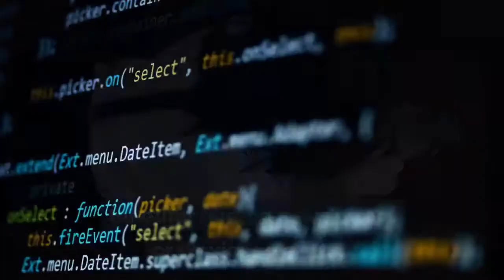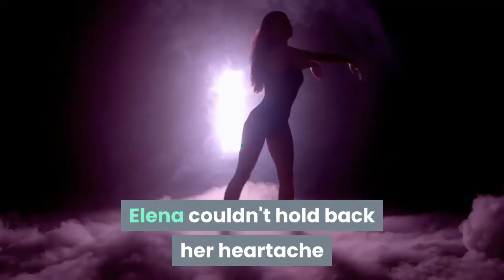Ex-Strictly pro Gleb Savchenko splits from wife Elena after 14 years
Sometimes they’ll include recommendations for other related newsletters or services we offer. OurPrivacy Noticeexplains more about how we use your data, and your rights. You can unsubscribe at any time. Invalid EmailFormer Strictly Come Dancing professional ballroom dancer Gleb Savchenko has took to Instagram to confirm that he and wife Elena Samodanova have parted ways. Turning off the comments, Gleb, 37, who now performs on America's Dancing With The Stars, shared a statement with his 352,000 followers to announce the split on social media. He penned: ''It is with a heavy heart that I tell you my wife and I are parting ways after 14 years of marriage.''We still intend to co-parent our wonderful children together who we love so dearly, and we will strive to continue to be the best parents that we can to them.''We ask that you respect our family's need for privacy and healing during this time.''Gleb announced that he and wife Elena will be parting ways after 14 years of marriage(Image: Gleb Savchenko/Instagram)Elena also shared her own devastation over the split, as she shared a series of broken heart emojis along with her own announcement. Sharing an image on her Instagram story, she wrote: ''After 14 years of marriage, with my deepest sadness, our road is coming to an end.''Later, she left fans wondering what had happened behind closed doors as she followed up with an emotive note. It read: ''I don't hate you, I'm just disappointed you turned into everything you said you'd never be.''Elena couldn't hold back her heartache as she shared a number of broken hearted emojis(Image: Gleb Savchenko/Instagram)The choreographer, who tied the knot with Gleb back in 2006, didn't remove comments and the post created much speculation. Fans were convinced that the Strictly curse still applies across the pond on its sister show, as fans blamed Gleb's friendship with celeb dance partner Chrishell Stause, 39. After Elena's cryptic post, the rumour mill went into overdrive about the dance partnership. Fans were quick to jump to conclusions that Gleb and his Dancing With The Star's partner Chrishell had become close during their time on the show(Image: Gleb Savchenko/Instagram)However, the Selling Sunset star took to her platform to shoot down any false accusations, adding that she and Gleb were nothing more than friends. She wrote: ''I am so saddened about the news of Gleb and Elena's split. It is unfortunate that this has caused rumours to swirl about my personal life.''Having gone through a public split myself, I would not wish this on anyone.''As you can imagine, the countless hours of training and dance rehearsals created a strong supportive friendship, but nothing more.''I wish nothing but the best for both Gleb and Elena during this unfortunate time.''